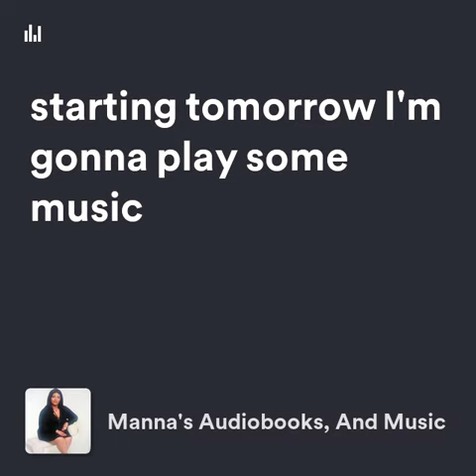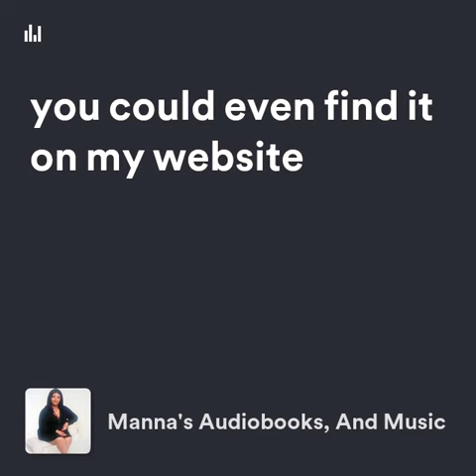Episode 1: Just wanted you to know tomorrow I'll read and play music full video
Just wanted you to know tomorrow june 26, 2019 I'll be reading a random book and playing music after